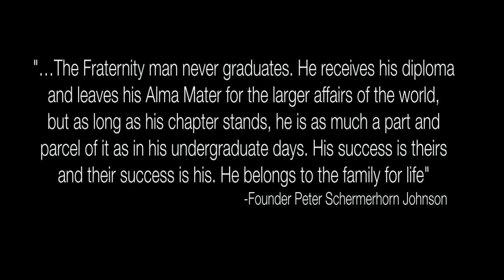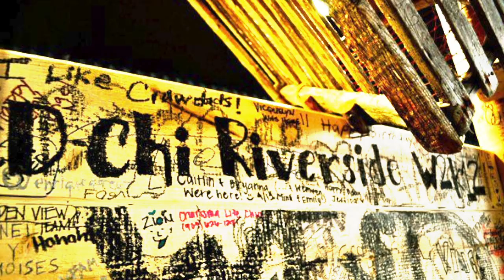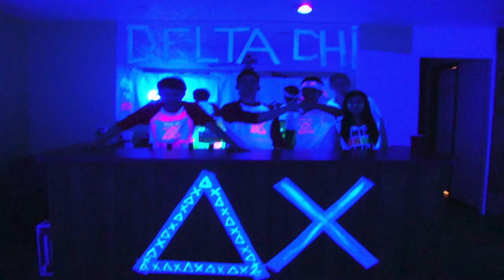Delta Chi Fall Rush 2012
RUSH WEEK: October 1st-5th

Delta Chi Riverside Chapter

✰Monday, 10/1, 7pm- "PIZZA/INFO NIGHT"@365 Glenhill Dr, Riverside, CA:

✰Tuesday 10/2, 6pm- "DODGEBALL" @ Blaine Fields:

✰Wednesday 10/3, 8:30pm-"GETAWAY CAFE" @ 3615 Canyon Crest Dr # B Riverside, CA:

✰Thursday 10/4, 6pm- "D-CHI FOOD MANIA/PREF NIGHT": This night is for rushees who are serious about becoming a part of the Delta Chi Fraternity. *INVITE ONLY

✰Friday 10/5, - "BID NIGHT WELCOME EVENT" *INVITE ONLY

*Please bring your UCR ID to each Event

**Note: We will not be recruiting 1st years for Fall '12, but please do stop by our letters and get to know the brothers of D-Chi as we will be recruiting 1st years next quarter(Winter Quarter)